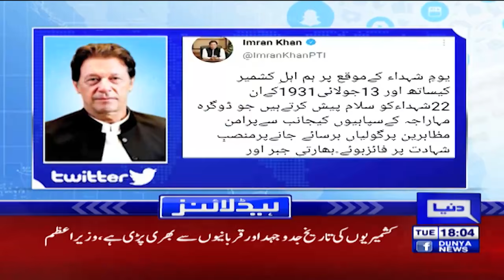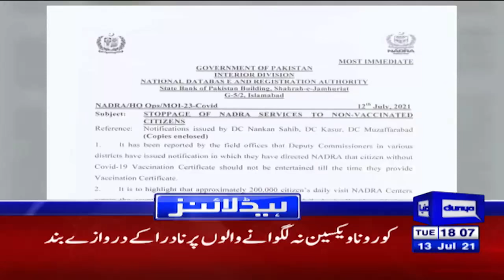Dunya News Headlines 6 PM | 13 July 2021